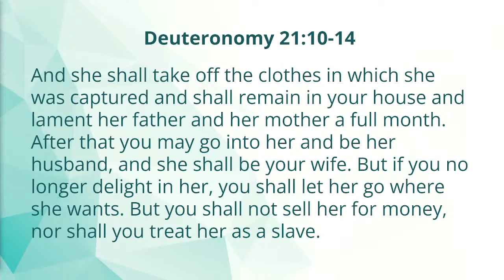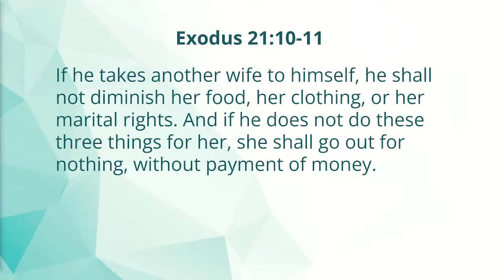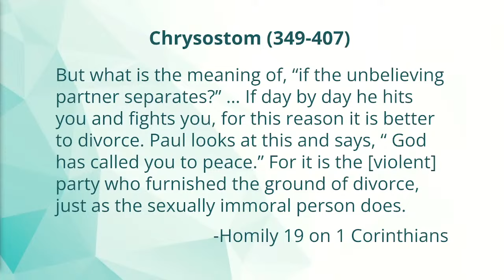Paul and Divorce (1 Corinthians 7:12-15)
Sermon: Pastor Winston Bosch

We are Jubilee Canadian Reformed Church in Ottawa, Ontario.
Services at 1:30 and 3:15pm ET every Sunday